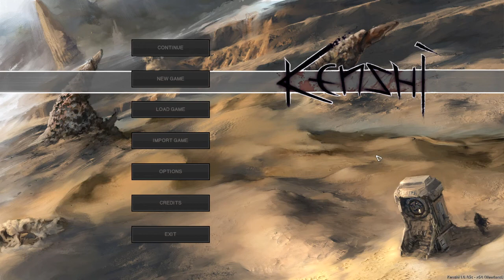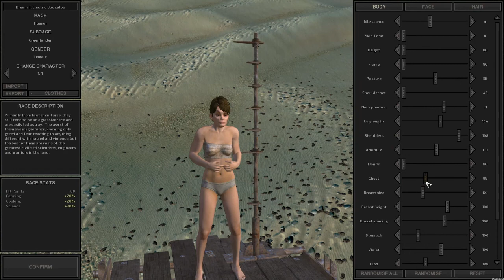When Kenshi is your Plan B - Kenshi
The pigeon game didn't want to work